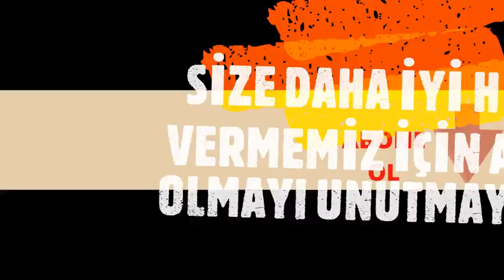LAÇİN KORİDORU GÜNEY VE KUZEYDEN KISKACA ALINDI.ERMENİ ZORDA.ZAFER YAKINDIR KARABAĞ AZERBAYCANINDIR.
Son Dakika! Ermenilerden İtiraf: Durduramıyoruz Azerbaycan Durmuyor! Laçin 30KM Son Dakika! NATO'dan Karabağ Açıklaması! ABD Devreye Giriyor Times:Erdoğanı Azerbaycanda Dizginleyin Azerbaycanda Son Dakika! Ermeni Komutan Cepheye Çıkmayı Reddetti! Ermenistandan NATO ve AB Hamlesi! Son Dakika! Azerbaycandan Zengilan ve Gubatlı Açıklaması! Hızla Laçine İlerliyorlar! Kırım İddiası! Son Dakika! İrandan Sınırda Azerbaycana Saldırı! Nahcivandan KKTC'yi Tanıma Kararı! Son Dakika! Azerbaycan Ordusu Nahcivan Sınırına Dayandı! Ermenilerden Zangezur İçin Seferberlik! Azerbaycanda SİHA'ları İzliyorlar! Tanklara Anti SİHA Güncellemesi! Tankların Devri Bitti Mi? Son Dakika! NATO Alarmda Türkiyeye Uyarı! ABD'den Savaş İlanı Gibi Mektup! Karabağı Hazmedemiler! Azerbaycanda Son Dakika! Ermenilerin Özel Kuvvetler Binası Ele Geçirildi! İkmal Yoluna Büyük Darbe Son Dakika! Ermeni Uçağı Azerbaycanı Vurmaya Çalıştı! Azerbaycan İleriyor İran Sınırını Kurtarıyor! Son Dakika! Ermeniler Yine Azerbaycanı Balistik Füzeyle Vurdu! Türkiye Acilen Harekete Geçmeli! Son Dakika! Rusyadan Azerbaycana Büyük Tehdit! ABD'den Ermenilere Destek! Aliyev Rusyayı Suçladı! Son Dakika! Ermenistanın Toprakları Vuruldu! Lavrov:Türkiyeye Karşıyız! Güçlerimiz Karabağa Girmeli! Son Dakika! Azerbaycan Zengilanda İlerliyor! İrandan Uçaklar Karabağa Havalandı! Son Dakika! Zangilan Alındı Paşinyan Yıkıldı! Ermeniler Çıkabilir! Azerbaycanda Son Durum! Laçin Bırakılamaz! Son Dakika! Ermenistanda Karabağ Klanı Harekete Geçiyor! Azerbaycan İnterpole Başvurabilir! Azerbaycanda Son Dakika! Türkiyeden Rusyaya Gence Tepkisi! Rusya:Anlaşmayı Türkiyede Destekledi! Son Dakika! Azerbaycanda Yeni Bölgeler Kurtarıldı! Rusyada Sahaya İnecekmiş! Ermenilere Destek Geldi Son Dakika! Azerbaycan Harekete Geçti! Türkiye Devrede! Ermenilere Gence Misillemesi...! Son Dakika! Ermeniler Karabağda Harekete Geçti! Azerbaycanda Son Durum Hocalı Faili de Oradaydı! Son Dakika: Yunan Uçağı Ermenistana Havalandı! Azerbaycandan Sert Tepki! Paşinyan Rus TV'sinde! Ermeniler Rusyadan Destek Bulamadı Fransaya Yöneliyor! azerbaycansondurum sondakika PrayForGanja ABD Yapılanması Azerbaycanı Hedef Aldı! Ermeniler Ağır Füzelerle Vurdu! Pakistan Sert Tepki Gösterdi! Azerbaycanda Sadıkov Kaçtı Mı? Hain Mi Laçin Düşüyor! 800 Yunanlı Ermenilere Yardıma Gidiyor! Azerbaycanda Başarırlarsa Viyanaya Gelirler! Rusya: Ermenistana Girene Kadar Gidin! Azerbaycan Hepsini Alacak! ABD ve Fransanın Ermenilerin Vurulan S-300'leri Uydudan Görüldü! Hadrutu Alan Karabağı Alır! Yerine Türkiye! Macron: Türkiye Bize Hesap Verecek! Ermenistanda ve Azerbaycanda Son Durum! Paşinyan Rusya Kapısında Son Dakika! Ermenilerin İşgal Güçleri Karayolunu Kapattı! Azerbaycanda Büyük Hazırlık Var! Son Dakika Azerbaycan Durmuyor! Rusya Karışmayacak! Ermenistandan Çağrı: Türkiyeyi Durdurun! Son Dakika! Ermeniler Karabağda Mezar Kazarak Savaşa Hazırlanıyor! Türkiye Böylesini Yapmamıştı! Akdenizde Yunanistanı Neden Vurmadık? Yunanistanın Lahey Oyunları..! Türkiye Vurabilir Mi? İsrail ve BAE'den Yeni Hamle! Türkiyeye Karşı Devreye Giriyor! BBC: BAE Nasıl Bölgesel Güce Dönüştü! Türkiyeden NATO'ya Net Mesaj! Mısır ve İsrail'e Çağrı! ABD'den Doğu Akdeniz Açıklaması! Ermeniler Durmuyor! Gence'den Taarruz Başlayabilir! Azerbaycan Saldırıya Hazırlanıyor! Rusya Devrede Son Dakika! Macron Erdoğan'la Görüştü! Son Dakika! Akdenizde Çin, Rusya ve Türkiye İttifakı! İsrail ve ABD'nin Hedefi Türkiye! Natoda Kırmızı Alarm! ABD'li Komutanlar Edirne Sınırında! Tarihte İlk Kez ABD Ordusu Trakyada! Ermeni Sınırında SİHA'lar Uçuyor! Azerbaycanda Cepheden Haber Geldi! Kayıpları Var...! Türkiyeden NATO'ya Net Mesaj! Mısır ve İsrail'e Çağrı! ABD'den Doğu Akdeniz Açıklaması! Son Dakika Ermeniler Harekete Geçti! Azerbaycanda Seferberlik Görevi Olanlar Çağırıldı! Türkiye Rusyanın Yerini Alıyor! Ruslar Duyurdu Türkler Turanı Kuruyor! Azerbaycan Rusyayı Dışlıyor! Fransızlar Sınırımızda Uçuyor! Akdenizde Geri Adım Atıldı Mı? Erdoğan Yüzüne Söyledi...! Reuters: Türk-Yunan Tarafları Anlaştı! Akdeniz MEB Görüşmesi Başlıyor! İşte İsimler.! Arkasında ABD? Meisi Laheyde Kaybedecekler! Akdenizde Çin, Rusya ve Türkiye İttifakı! İsrail ve ABD'nin Hedefi Türkiye! Natoda Kırmızı Alarm! ABD'li Komutanlar Edirne Sınırında! Tarihte İlk Kez ABD Ordusu Trakyada! Avrupa Tedirgin...!ABD Akdenizde Devreye Giriyor! Kardaktan Bu Yana İlk Kez...! Türkiye'nin Eli Güçsüz Mü? NATO Yerine Türkiyeye Karşı Akdeniz Paktı! Avrupa Türkiyeye Adeta Süre Verdi...! Akdenizden Çekilin! Alman MOZ: Yunanistan Masum Değil! Fransa İtirafı...! SABD Sınırımıza Jet ve Birlik Yığıyor...! ABD'nin Nükleer Füzeleri Yunanistana! Erdoğandan Çekiniyorlar..! ABD Basını: Türk Donanması Herşeye Hazır! Yunanistandan Bizans Entrikası.! Dendias: Kimse Bizi Tehdit Edemez..! Akdenizde Yeni Hamle...! ABD Aba Altından Sopa Gösterdi! Türkiye Akdenizde Düğmeye Bastı..! Muhteşem Görüntüler...!